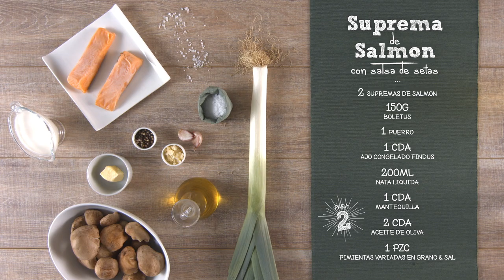Suprema de salmón con salsa de setas